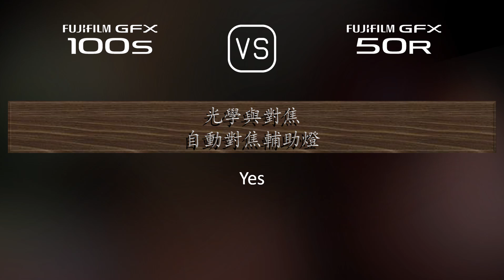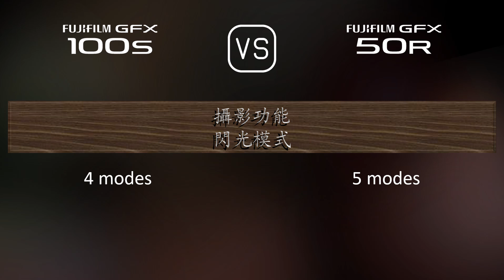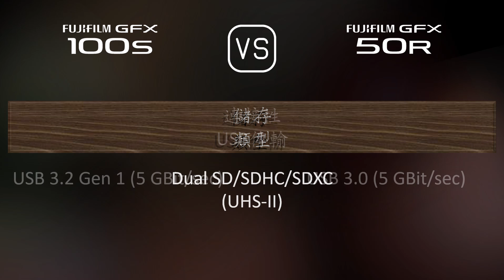Fujifilm GFX 100s 與 Fujifilm GFX 50R 的規格比較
本片是 Fujifilm GFX 100s 與 Fujifilm GFX 50R 的功能概述和規格比較 (comparison of specifications)，希望對您有所啟發。感謝您的支持。

00:25 推出
00:33 機身
00:40 影像感測器
01:01 影像
01:16 光學與對焦
01:41 屏幕
01:58 取景器
02:13 攝影功能
03:06 錄像功能
03:20 儲存
03:24 連接性
03:49 物理特性
04:07 雜項